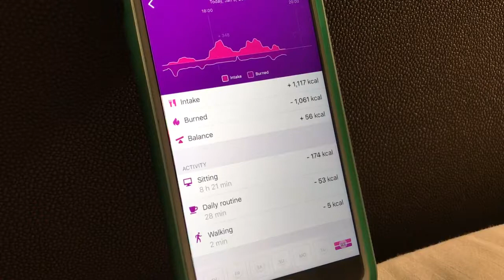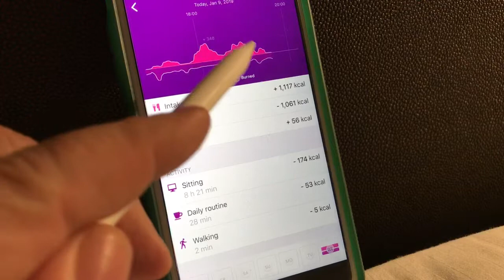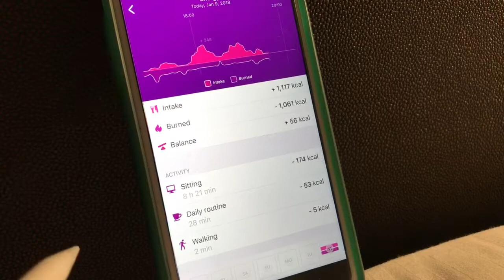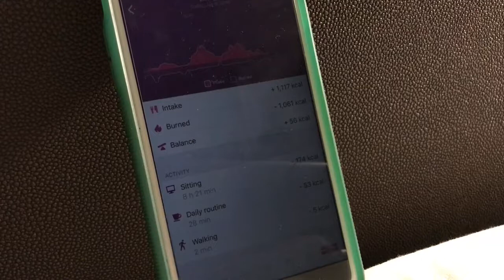GoBe wearable experiment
From CES2019, a simple experiment using the GoBe wearable. This is not a product endorsement but rather a simple experiment.